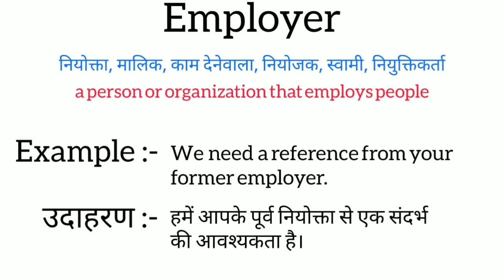Employer meaning in hindi || employer ka matlab kya hota hai || word meaning english to hindi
employer meaning in hindi
employer ka matlab kya hota hai
english to hindi
word meaning
what employer
employer का हिंदी अर्थ